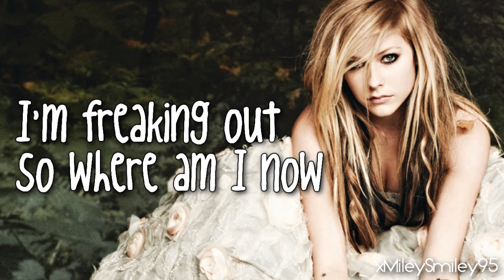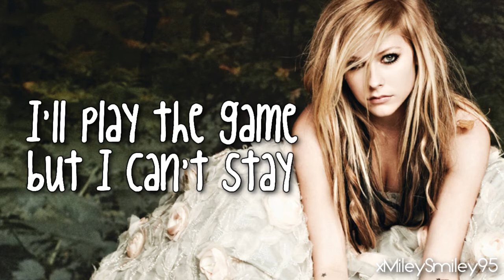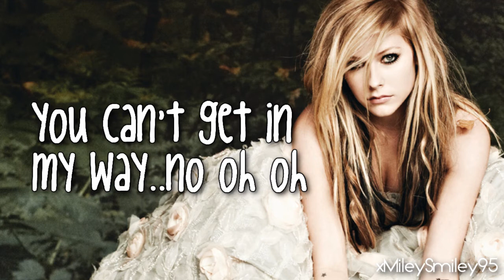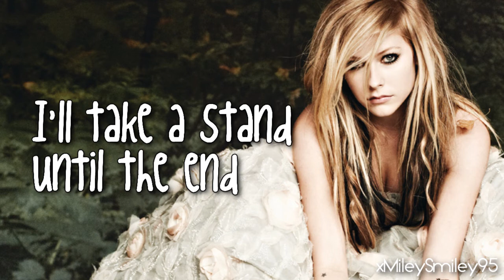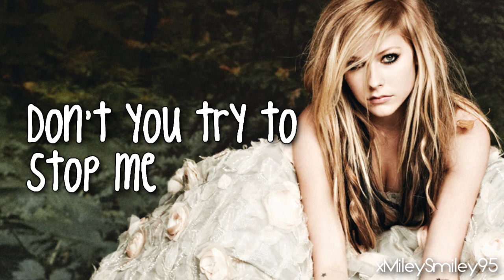Avril Lavigne - Alice (Extended Version) (with lyrics)